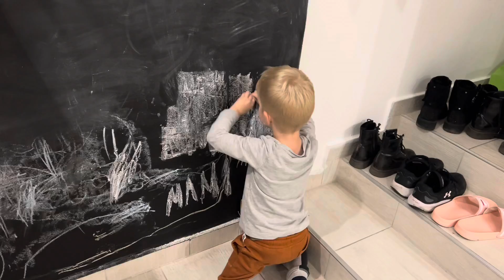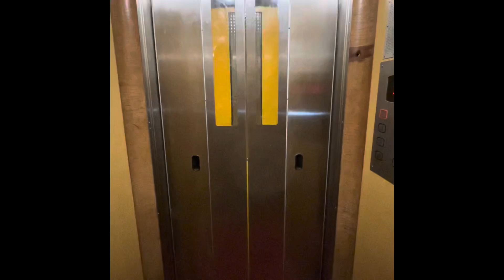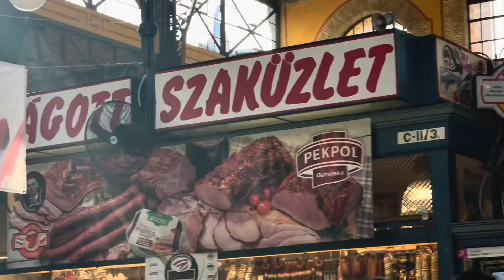Budimpešta 2021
Family trip to Budapest